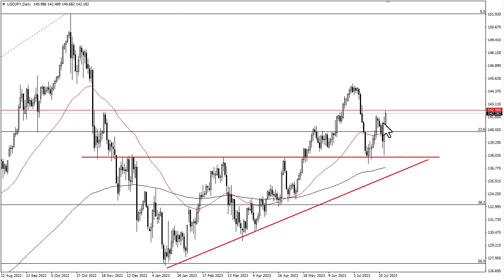USD/JPY Technical Analysis for July 31, 2023 by FXEmpire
The US dollar has rallied against the Japanese yen during the trading session on Monday, as it looks like we are seeing the Bank of Japan admit that they can’t do much.